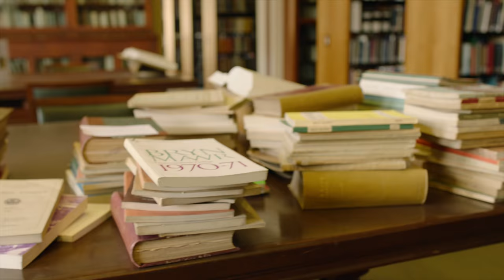The Monastic Roots of the Modern University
Stanford University STS151 2018: The Future of Information. Lecture by John Willinsky